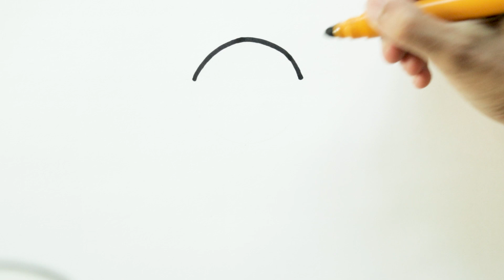How to Draw a Cute Lollipop | Easy Step by Step | Draw with Sketchy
In today's video, we're going to be learning how to draw a Cute Lollipop! Follow along this simple step by step tutorial to learn how to draw a Cute Lollipop.